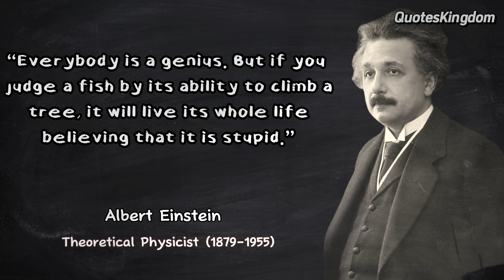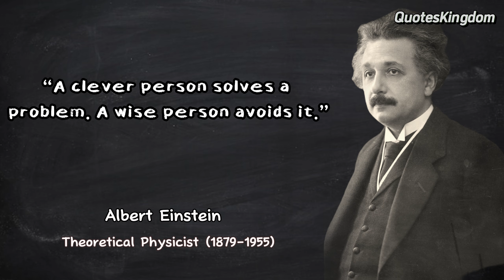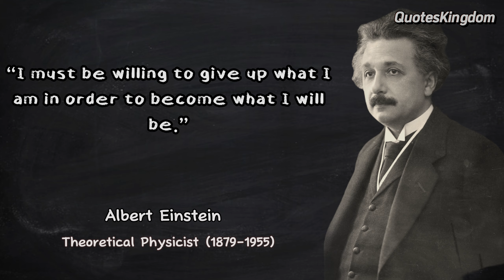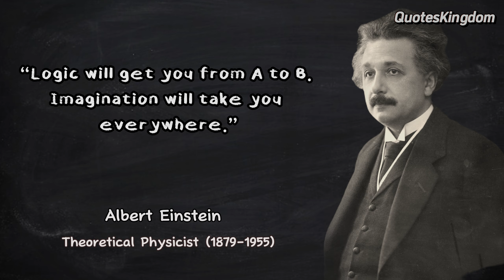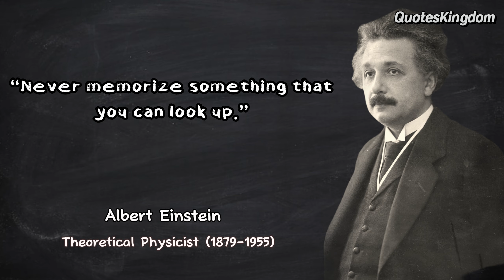Albert Einstein's Life Lessons We Learn Too Late In Life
German-born theoretical physicist Albert Einstein (March 14, 1879 – April 18, 1955) is regarded as one of the greatest scientists of all time. Most renowned for creating the relativity theory,

Quantum mechanics also benefited greatly from Einstein's contributions. "The world's most famous equation" is his mass-energy equivalency formula, E = mc2, which is derived from relativity theory.

"For his services to theoretical physics and especially for his discovery of the law of the photoelectric effect," a crucial step in the development of quantum theory, he was awarded the 1921 Nobel Prize in Physics. Because of his inventiveness and intellectual accomplishments, the term "Einstein" has come to be widely associated with genius.

These are some of Einstein's memorable sayings and quotes. The greatest sayings from Albert Einstein will provoke you to consider a variety of life issues.

--Pythagoras's Life Lessons We Learn Too Late In Life